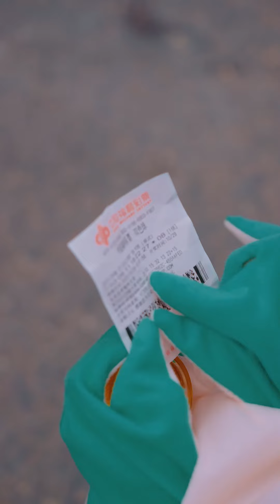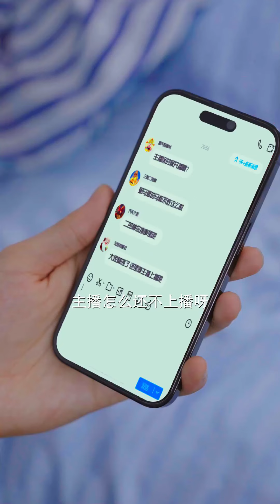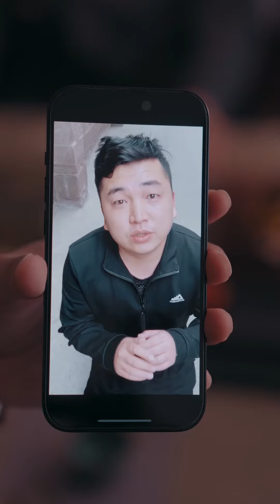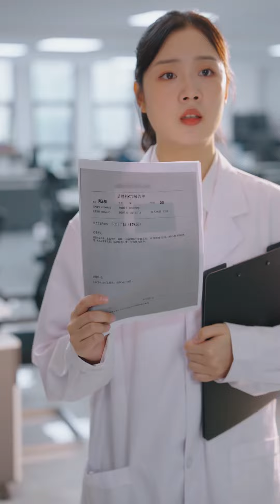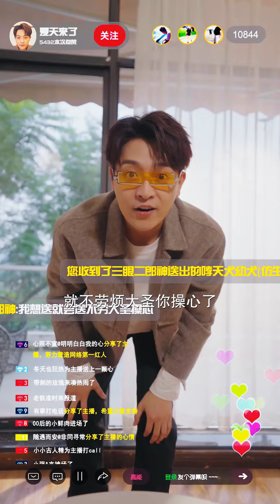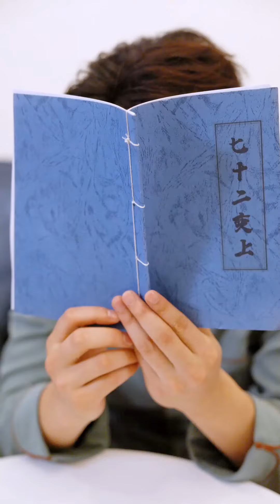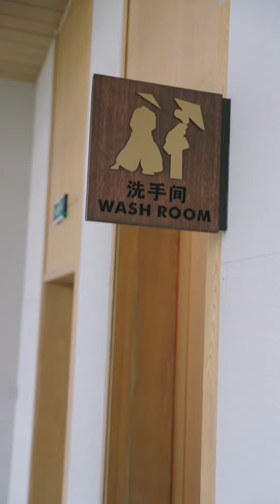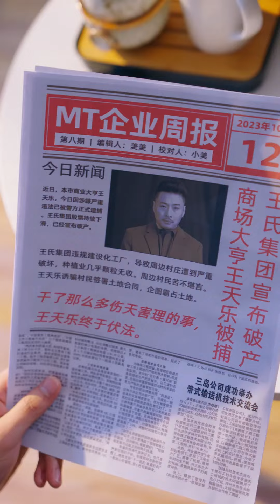[ENG SUB] 窮小子為救母親开直播賺錢，各路神仙給他打賞，透視眼一眼就將美女看光！满天神仙都看我直播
Drama Name👉【满天神仙都看我直播Gods watch my live broadcast】

[ENG SUB] 穷小子为救母亲直播赚钱，各路神仙给他打赏，透视眼一眼就将美女看光！满天神仙都看我直播

《满天神仙都看我直播Gods watch my live broadcast》青年主播为救人遭遇车祸死亡，神仙感慨他的善心，让他死而复生，并在他直播时为他送上各种珍贵礼物，主播利用这些礼物解决一桩桩阴谋诡计，造福世界。

"Gods watch my live broadcast"A young anchor died in a car accident while trying to save others. The gods sighed for his kindness and brought him back to life. They also gave him various precious gifts during his live broadcast. The anchor used these gifts to solve conspiracies and conspiracies and benefit the world.